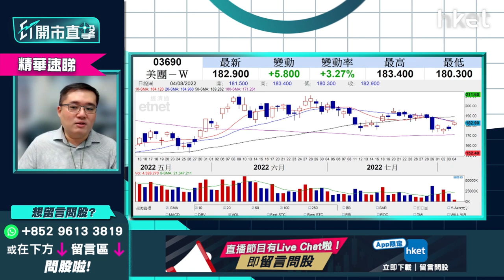【ET開市直擊】（精華）美團3690績前揸定沽？話你知咩價位宜止蝕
美團（03690）股價升逾2%，半日收報181.8元。美團7月29日一枝大陰燭急插後股價慢慢收復失地，現價逼近10天線及20天線水平，如繼續升有望收復。美團季績即將出爐，華晉證券資產管理投資總監馮宏遠（Thomas）分析美團績前策略，指防守位睇165元，跌穿不利走勢宜止蝕，不跌穿可繼續持有。

**重溫《ET開市直擊》台海局勢左右大市？中資科技股業績期有冇得博**